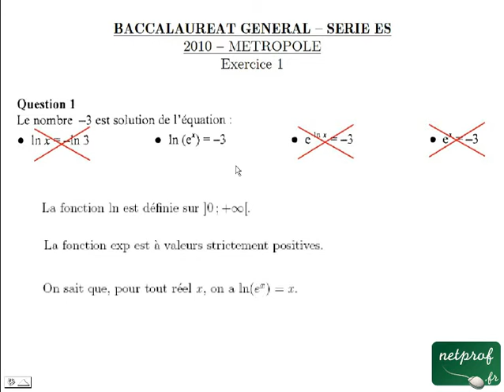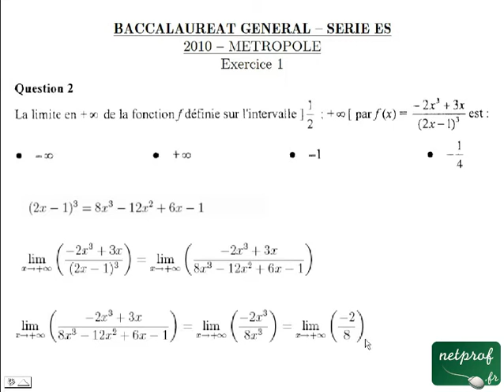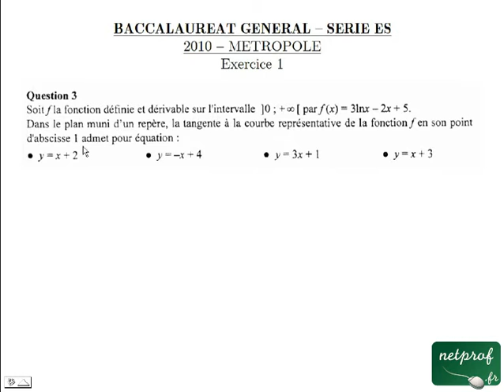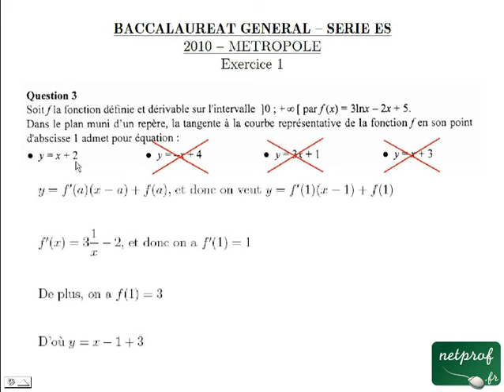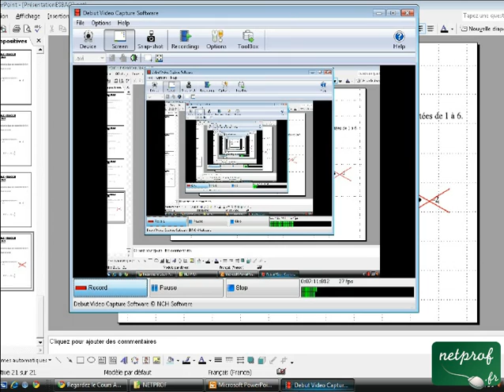BAC ES 2010 métropole mathématiques exercice 1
Prof : Alexandre